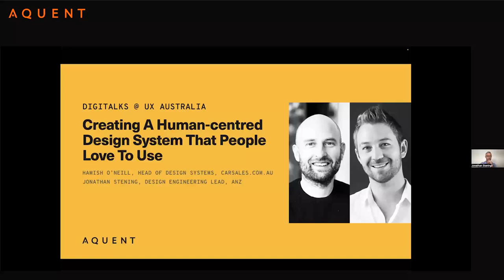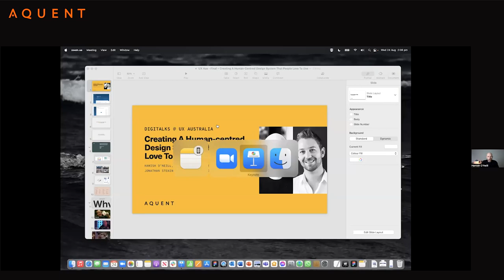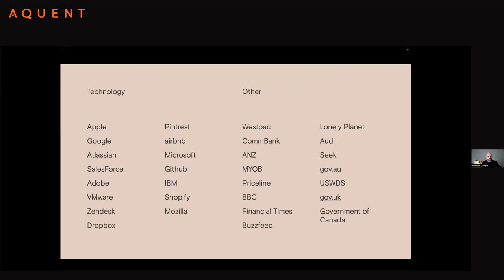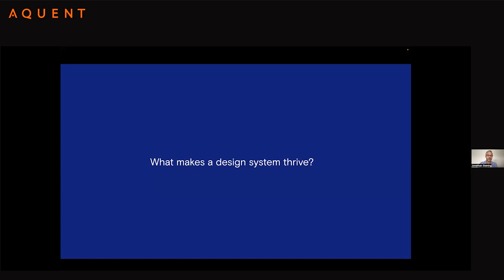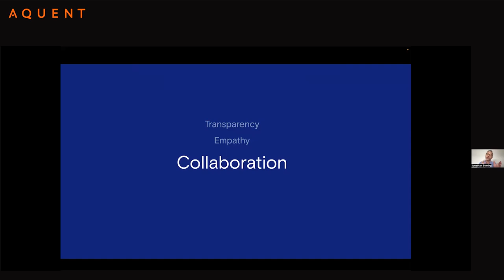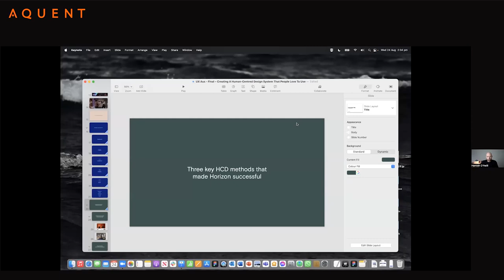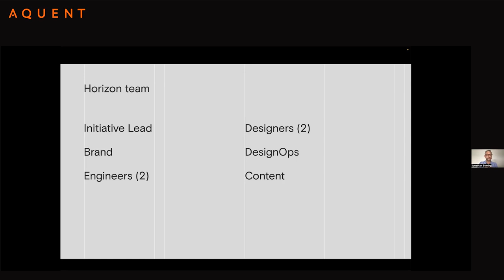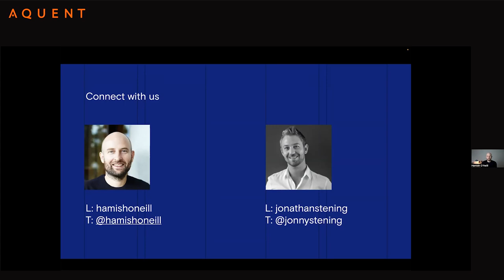Digitalks: Creating A Human-Centred Design System That People Love To Use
Listen in on Aquent Australia's free Digitalks @ UX Australia webinar on “Creating A Human-Centred Design System That People Love To Use”.

Human Centred Design has made its way into the hearts and minds of many leading organisations. But when it comes to design systems, delivery teams often aren’t included in the creation of the system they’re supposed to adopt.

Hamish O’Neill (Head of Design Systems at Carsales, previously Design Lead at ANZ) and Jonathan Stening (Engineering Lead at ANZ) share their journey in creating a community-driven design system at ANZ using HCD methodologies.

In this 1 hour webinar, they cover how they:
• Built a design system around the needs of those using it
• Run their design system team
• Continue to drive adoption and contribution after two years
• Use their design system to unlock creativity

About Aquent:
Aquent is a global workforce solutions company, specialising in digital marketing, creative and development. We help organisations find, grow and support their most valuable resource — people.

Beyond recruitment, we lead the industry in providing bespoke solutions to build scalable, on-demand teams to help solve our clients' marketing, digital and technology challenges.

to find work, hire digital talent and access more valuable resources